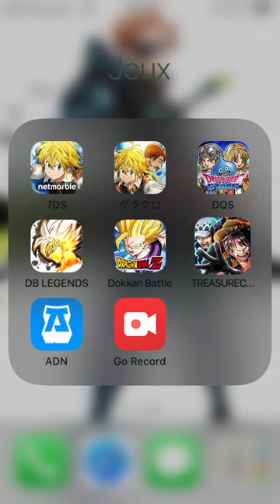One piece treasure cruise carte au trésor de robin